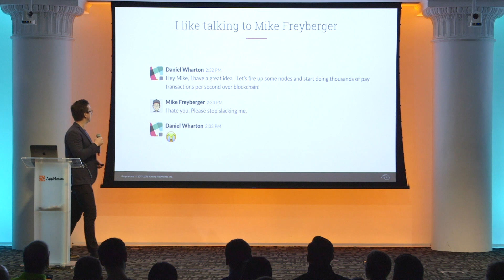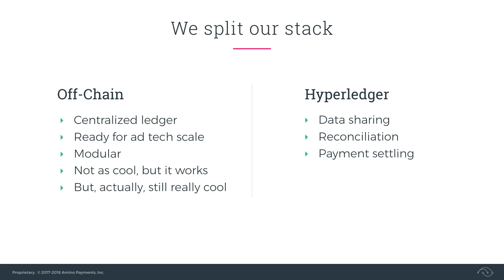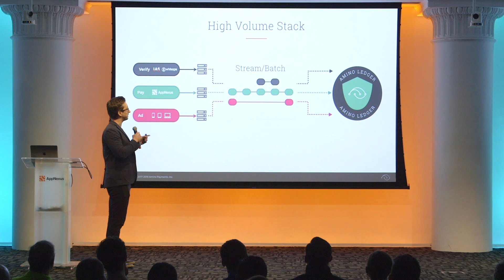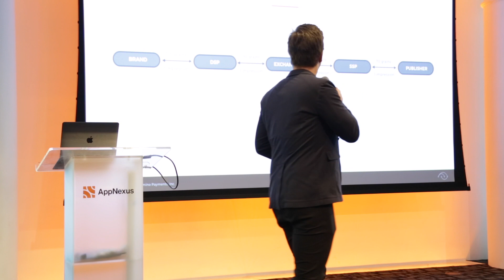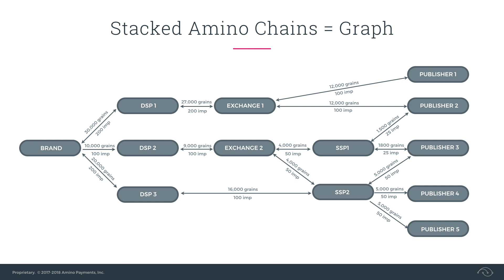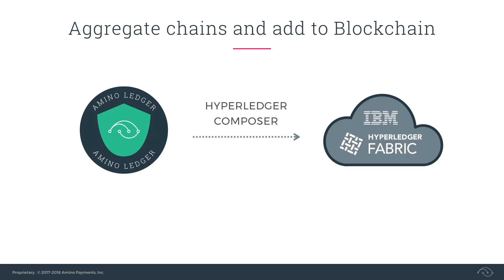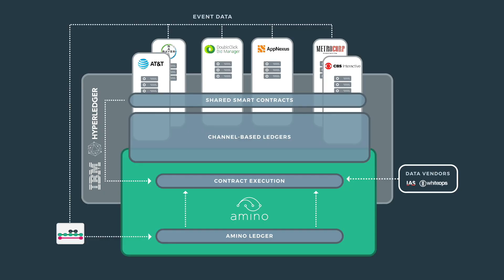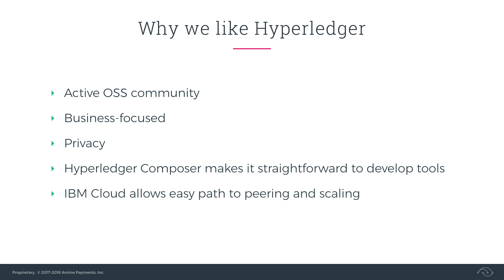Is Blockchain Ready for AdTech? Daniel Wharton (Amino Payments)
Featured tech talk speaker, Daniel Wharton, VP of Engineering, Amino Payments